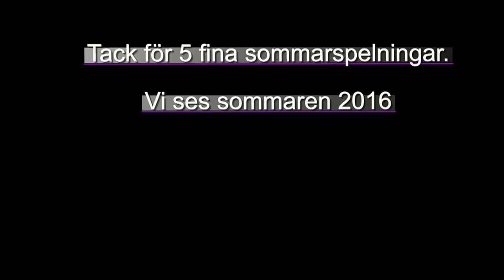Sommarspelning 2015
Sista spelningen sommaren 2015.